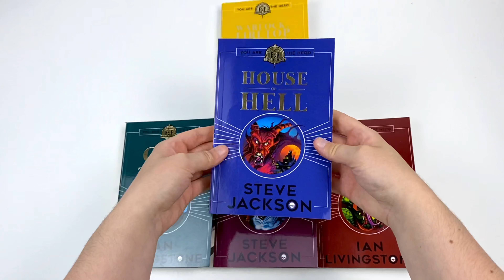Fighting Fantasy Books 1-5 by Steve Jackson & Ian Livingstone - Book Unboxing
Titles in this set:
The Warlock of Firetop Mountain
City of Thieves
Citadel of Chaos
Forest of Doom
House of Hell

Are YOU brave enough to take on the monsters and magic of Firetop Mountain?

The powerful warlock Zagor must be slain - but first you'll need to make it through the caverns of his mountain stronghold. Many adventurers before you have taken a wrong turn in the maze and perished at the hands and claws of the Warlock's gruesome servants ...

City of Thieves:
Are YOU brave enough to walk the dangerous, dark alleyways of Port Blacksand?

You must travel to the dark tower of demonic sorcerer Zanbar Bone, to put an end to his reign of terror.

But you'll have to make it past the bloodthirsty thieves and creeping creatures of the night who lurk in Port Blacksand first.

Citadel of Chaos:
Are YOU brave enough to enter the trap-filled lair of the sorcerer Balthus Dire?

You are a fearless young wizard, armed with magic spells - the last hope to defeat the dread warlord Balthus Dire whose sorcery threatens the land. You must enter his forbidden citadel and take on his monstrous minions, or perish in the process.

Forest of Doom:
Are YOU brave enough to face the foes and fiends of this nightmare forest?

A war is raging and your help is needed to vanquish the evil trolls. To save the dwarfs, you must find the grand wizard Yaztromo and track down the pieces of a legendary war hammer lost in the depths of Darkwood Forest where gruesome monsters lurk.

House of Hell:
Taking refuge in the infamous House of Hell may be the worst mistake of your life.

The dangers of the torrential storm outside are nothing compared to the blood-curdling adventures that await you inside, where a den of demon worshippers are preparing an initiation ceremony tonight.